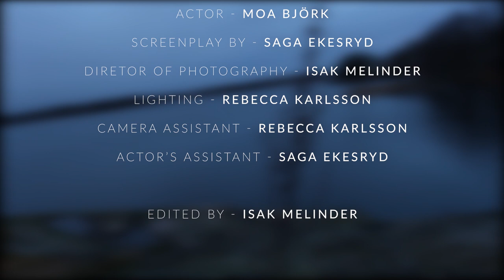Evelina Simonsson - Me, My brain and I (Official Video)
Me, My Brain And I is a song written by Evelina Simonsson. She gave us permission to use her song to make a music video in a school project.

Me, My Brain And I lyrics:
[Verse 1]
My world i upside down
Nothing seems right
I keep my head low
Crawling into my shell where I feel safe

[Bridge 1]
Everything is back and white
No colors exist
The only thing left
Is the thoughts in my head and

[Pre-Chorus]
Just like that
I'm caught inside my head
And can't get out

I can't go nowhere
I'm stuck behind bars
I shut myself off from the world

[Chorus]
I don't want to be seen

[Verse 2]
A clock is ticking in my ear
I can't keep up
I try to live, I try to breathe
But my head can't grasp it all

[Bridge 2]
The sounds, the noise are blinding me
It's all to much
How can I live
When it's to hard to even breathe and

[Pre-Chorus]
Just like that

[Outro]
Instrumental